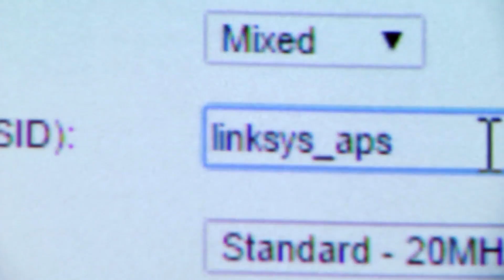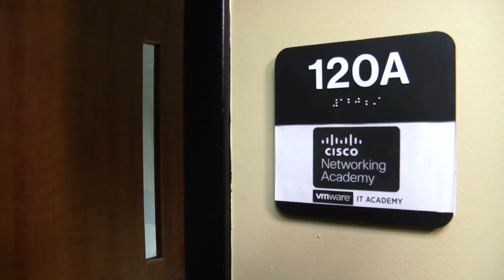CIS: Networking-Cyber Security-Programming